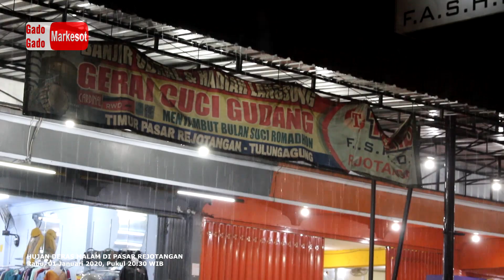HUJAN DERAS MALAM DI PASAR REJOTANGAN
Perjalanan pulang kejenggreng di Pasar rejotangan